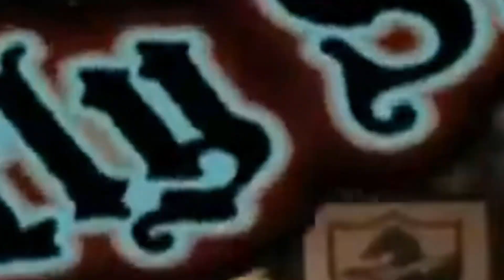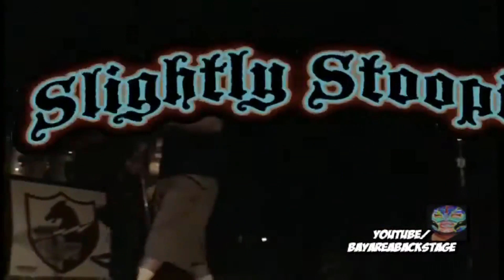Bay Area Backstage -Slightly Stoopid -We Celebrate The Holidays Cali Style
Like Christmas in July we Celebrate Summer In December!!
Cali Style and Rocking Slightly Stoopid Vibes.
Beaches, Bikini Go Go Dancers and throw in Santa wearing vintage OP Shorts.
Shot In Santa Cruz.
Tour Bus Memories ?
Super Fun awesome bunch.
Like Smoking with Willie.
Just as Epic.
everything you'd expect even more
 They're rock stars.